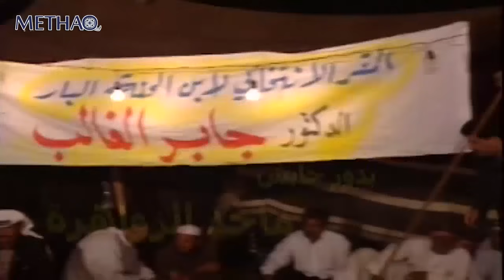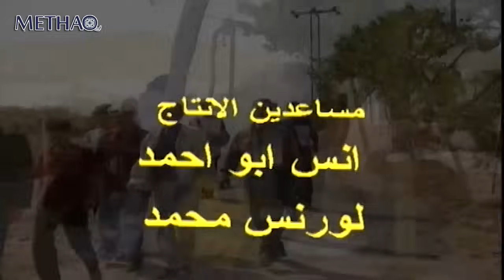مسلسل دروب الحنة الحلقة 4 الرابعة - بطولة شفيقة ‏الطل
مسلسل#دروب_الحنة

مسلسل من 15 حلقات اخراج شعلان الدباس
الحنة قرية أردنية "اسم مفترض" تدور فيها أحداث هذا المسلسل الذي يركز على أهمية الاحتفاظ ‏بالأرض من خلال أحداث تبرز دور الإنسان الأردني في فهمه للعلاقات الاجتماعية
بطولة:
محمد العبادي
داود جلاجل
شفيقة ‏الطل
محمود أبو غريب
عثمان الشمايلة
‏مارغو حداد
شايش النعيمي
رفعت النجار
زياد أبو ‏سويلم
أسماء مصطفى
محمد الزواهرة
إيمان كامل
‏محمود الزيودي
عيسى صويص
إبراهيم القواسمي